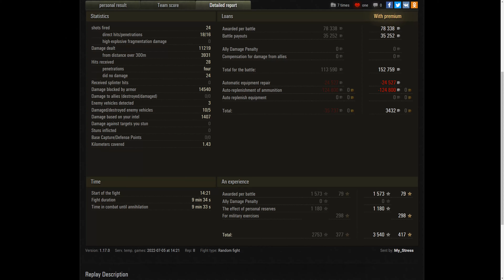T110E3 - 25K Damage + blocked World of Tanks,WoT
,evo wot games replays, evo world of tanks,WOT Replays, World of Tanks Game play, вот, ворлд оф танкс ,Мир Танков, world of tanks,   wot eu.wot na,wot ru,wot asia,ворлд оф танкс  БОНУС КОД ,wot bonus code,World of Tanks North America, World of Tanks Europe ,Best World of Tanks Replays,

,tank game video,tank game replay,VK 72.01 (K)  12.4K Damage 8 Frags